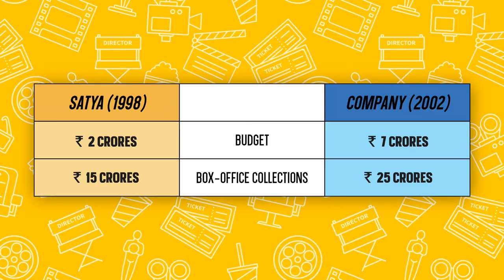Satya and Company - Movies Comparison & Analysis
RGV - Satya and Company. Satya collection, Satya review, Company movie collections and Company movie analysis.

This video showcases analysis of two of the best crime dramas directed by Ram Gopal Varma - Satya and Company. The video also includes Satya movie review, Company movie review, Satya box office collections, Company box office collections, Satya movie facts, Company movie facts. The video also include a small comparison between Satya and Company.

The cast of Satya - J. D. Chakravarthy, Urmila Matondkar, Manoj Bajpayee, Saurabh Shukla, Aditya Shrivastava and Paresh Rawal.

The cast of Company - Ajay Devgn, Mohanlal, Manisha Koirala, Vivek Oberoi, and Antara Mali.

You can visit our other channel - Adyfilk, for compilation videos about various filmmakers such as Jean-Luc Godard, Ingmar Bergman, Luchino Visconti, Dario Argento, Luis Buñuel, Satyajit Ray and many more.